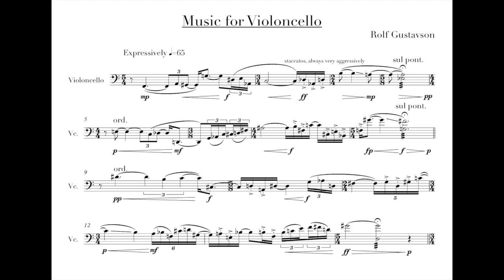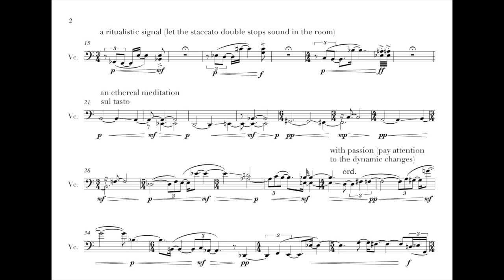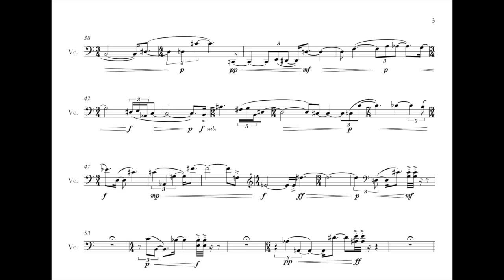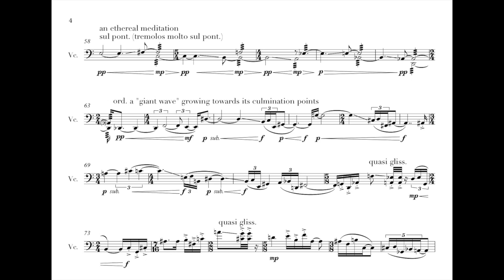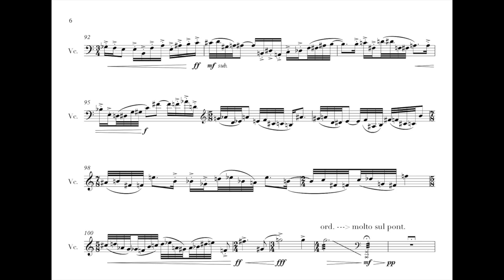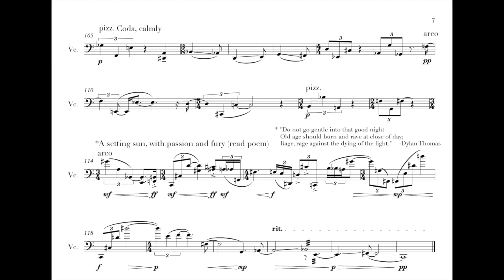Rolf Gustavson - Music for Violoncello (with Score and Audio)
Music for Violoncello was composed during the spring of 2017 and recorded by Levon Babayans at St. Matteus Church Helsinki in the autumn of 2017.The piece builds upon the heterogenous opening theme which consists of a series of gestures to be developed later on in the piece. The pieces musical character is very expressive and one could say, even a bit lonely. It’s slow-paced and elastic at first, but firmly it evolves towards a more hectic and aggressive climax which then resolves into a silent scenery.

Violoncello by Levon Babayans
Recorded, produced and composed by Rolf Gustavson
Mixed by Emil Kauppi
Mastered by Aleksi Kiiskinen